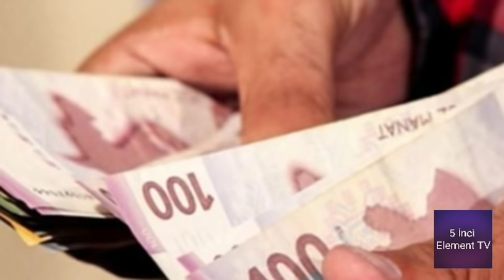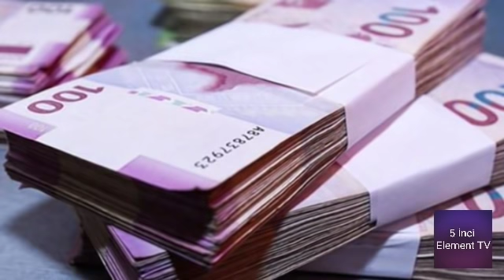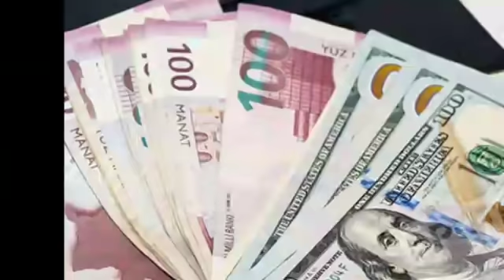SON DƏQİQƏ! Müavinətlər ARTIRILDI; Nazirlikdən CİDDİ XƏBƏRDARLIQ; Dolları Olanlar DİQQƏT...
Prezident İlham Əliyev Azərbaycan Respublikasında təhsil infrastrukturunun inkişafı ilə əlaqədar tədbirlər haqqında sərəncam imzalayıb.
Sərəncamla respublika ərazisində modul tipli məktəblərin quraşdırılması məqsədilə Azərbaycan Respublikası Prezidentinin 2019-cu il 15 yanvar tarixli 890 nömrəli sərəncamı ilə təsdiq edilmiş “Azərbaycan Respublikasının 2019-cu il dövlət büdcəsində digər layihələr üzrə dövlət əsaslı vəsait qoyuluşu (investisiya xərcləri) üçün nəzərdə tutulan vəsaitin bölgüsü”nün 1.16.2-ci yarımbəndində göstərilmiş 18 milyon manat vəsait Təhsil Nazirliyinə ayrılıb.
İyunun 10-da Azərbaycan Respublikasının Müdafiə naziri general-polkovnik Zakir Həsənov “Sarsılmaz qardaşlıq-2019” birgə döyüş atışlı taktiki təlimini izləmək məqsədilə Naxçıvan şəhərinə gedib.
Bu barədə Publika.az-a Müdafiə Nazirliyindən məlumat verilib.
İyunun 7-də start götürən Naxçıvanda “Sarsılmaz qardaşlıq-2019” Azərbaycan-Türkiyə birgə döyüş atışlı taktiki təlimə 5000 nəfərədək şəxsi heyət, 200-dən artıq tank və digər zirehli texnika, 180-ə yaxın müxtəlif çaplı raket və artilleriya qurğusu, yaylım atəşli reaktiv sistemləri və minaatan, 21 ədəd təyyarə, helikopter, pilotsuz uçuş aparatı və silahlanmaya yeni daxil edilmiş müxtəlif növ müasir silah və texnika nümunələri cəlb olunub.
İyunun 11-nə manatın məzənnəsi açıqlanıb.
Mərkəzi Bankdan Sonxeber.az-a verilən məlumata görə, 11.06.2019-cu il tarixindən etibarən rəsmi məzənnə 1 ABŞ dollarına nisbətdə 1,7000 manat səviyyəsində müəyyən olunub.

Qeyd edək ki, 2019-cu il iyunun 10-da da USD/AZN rəsmi məzənnəsi 1,7000 manat təşkil edib.
Sabah ölkə ərazisində gözlənilən hava şəraiti ilə bağlı məlumat açıqlanıb.
Ekologiya və Təbii Sərvətlər Nazirliyinin Milli Hidrometeorologiya Departamentindən Publika.az-a verilən məlumata görə, Bakıda və Abşeron yarımadasında hava dəyişkən buludlu olacaq, əsasən yağmursuz keçəcək. Səhər bəzi yerlərdə zəif duman olacaq. Cənub küləyi əsəcək.
Havanın temperaturu Abşeron yarımadasında gecə 20-23, gündüz 30-35, Bakıda gecə 21-23, gündüz 33-35 dərəcə isti təşkil edəcək.
Prezident İlham Əliyev “Azərbaycan Respublikası Hökuməti ilə Səudiyyə Ərəbistanı Krallığı Hökuməti arasında müdafiə sahəsində əməkdaşlıq haqqında” Sazişin təsdiq edilməsi barədə qanunu imzalayıb.
Saziş 2019-cu il aprelin 7-də Ər-Riyad şəhərində imzalanıb.
Prezident İlham Əliyev eyni zamanda “Müstəqil Dövlətlər Birliyinin iştirakçısı olan dövlətlərin daxili işlər orqanları (polis) və daxili qoşunları üçün kadrların hazırlanması haqqında” Sazişin təsdiq edilməsi barədə qanunu imzalayıb.
Saziş Müstəqil Dövlətlər Birliyi Hökumət Başçıları Şurasının Yalta şəhərində keçirilmiş 2007-ci il 25 may tarixli iclasında imzalanıb.
"Yeni "Azərbaycan dilinin orfoqrafiya lüğəti"ndən "əməkhaqqı" və "türkmənşəli" sözlərinin çıxarılmasını düşünürük".
Bunu AMEA-nın Dilçilik İnstitutunun direktoru, akademik Möhsün Nağısoylu deyib.
O bildirib ki, "əməkhaqqı" sözü əvvəlki lüğətlərdə olmayıb: "Misal üçün 1960-cı ildə nəşr olunan "Azərbaycan dilinin orfoqrafiya lüğəti"nə əsasən "əməkhaqqı" bitişik söz kimi deyil, mürəkkəb sözdür. Həmin söz 1975-ci ildə nəşr olunan lüğətdə də verilməyib. Bu söz 2004-cü ildə lüğətə daxil olub və daha sonra 2013-cü ildə də lüğətə daxil edilib. Bu da sonradan etirazlara səbəb olub".
Prezident İlham Əliyev “Məcburi köçkünlər və onlara bərabər tutulan şəxslər üçün vahid aylıq müavinətin müəyyən edilməsi haqqında” Azərbaycan Respublikası Prezidentinin 2017-ci il 23 yanvar tarixli 1206 nömrəli Fərmanında dəyişiklik edilməsi barədə fərman imzalayıb.
1. 1-ci hissədə “40,0 (qırx)” sözləri “60,0 (altmış)” sözləri ilə əvəz edilsin;
2. 1-3-cü hissədə “22,0 (iyirmi iki)” sözləri “33,0 (otuz üç)” sözləri ilə əvəz edilsin.
"İnsan alverindən zərər çəkmiş şəxslərə reinteqrasiya dövründə ödənilən müavinətin məbləğinin müəyyən edilməsi barədə” 2006-cı il 17 iyun tarixli qərara dəyişiklik edilib.
Publika.az-ın məlumatına görə, bu barədə qərarı Baş nazir Novruz Məmmədov imzalayıb.
Qərarla insan alverindən zərər çəkmiş şəxslərə reinteqrasiya dövründə 400 manat məbləğində müavinət 700 manata qədər artırılıb.